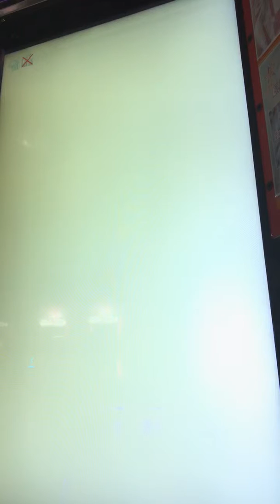【グルコス4】幻想のサテライト(HARD･IMPOSSIBLE) PERFECT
Player:marirui